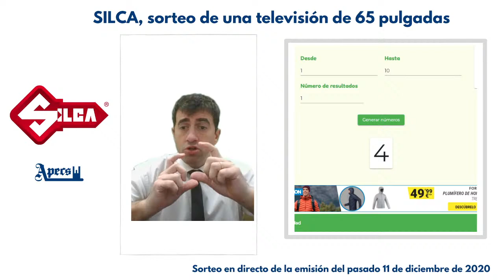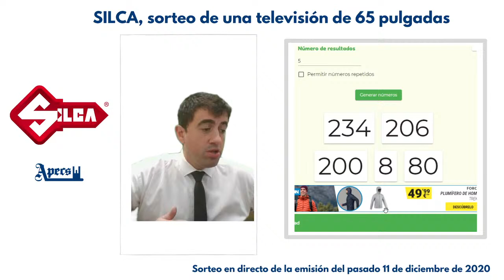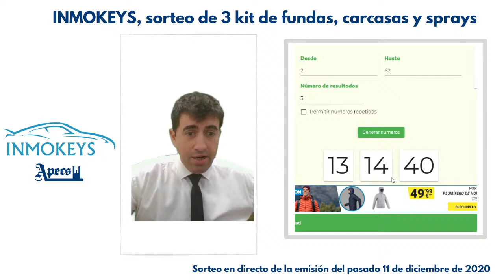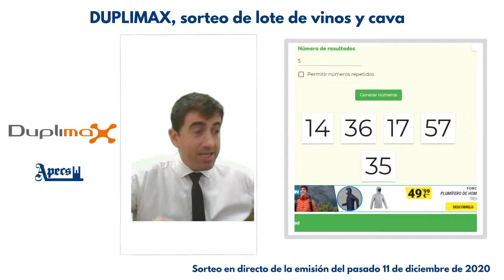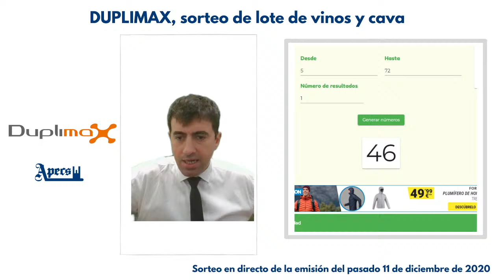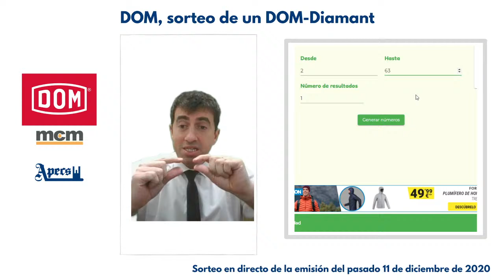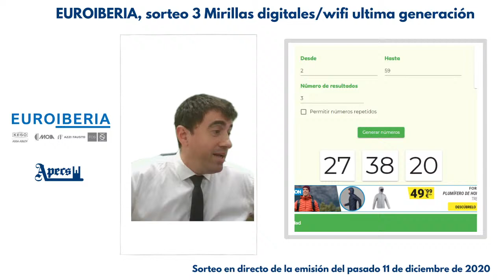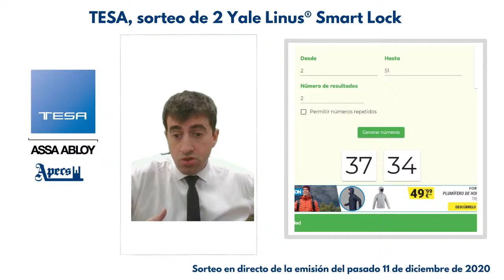Sorteo de Regalos ofrecidos en la Emisión en Directo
APECS (Asociación de Profesionales de España en Cerrajería y Seguridad) es una asociación no gubernamental de carácter profesional y multidisciplinar, creada en el año 1983 por un grupo de profesionales con una especialidad novedosa, que deciden cooperar y unirse creando un entendimiento de mutua ayuda e intercambio profesional, promoviendo el espíritu de amistad entre los miembros repartidos por todo el estado español.